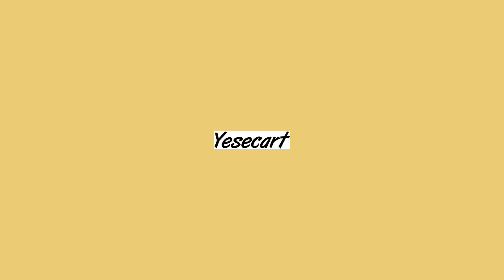Worlds Best Farter Funny Dad T Shirt Fathers Day Tshirt Birthday Christmas Gift Idea Men Humour Tee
* JUST RELEASED * Limited Time Only This item is NOT available in stores.